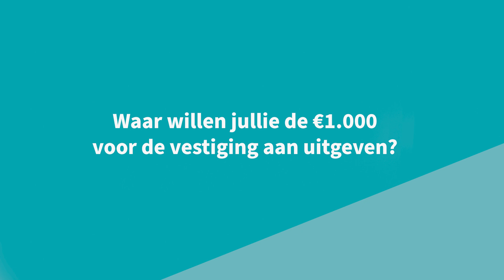ABS Boekhorst Spankeren | Tour de Thijs etappe 27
ABS Boekhorst Spankeren
Schadeherstelspecialist van Spankeren en omgeving

In 2023 gaat Thijs Bochane alle vestigingen van de Bochane groep langs op de fiets, een flinke tocht dus! Etappe 27 van de Tour de Thijs brengt Thijs door een prachtige stukje Nederland, dwars door de Nationaal Park Veluwezoom richting Spankeren.